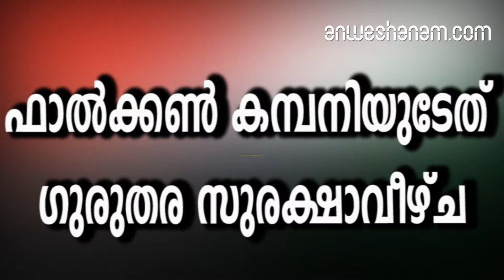ഫാൽക്കൺ കമ്പനിയുടേത് ഗുരുതര സുരക്ഷാവീഴ്ച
ഫാൽക്കൺ ഏജൻസിക്കെതിരെ നടപടി ഉണ്ടാകുമെന്നും അധികൃതർ അറിയിച്ചു

കൊച്ചിയിൽ ചെരുപ്പ് മൊത്തവിതരണ കേന്ദ്രത്തിലെ തീപിടിത്തത്തിൽ ഫാൽക്കൺ കമ്പനിയുടെ ഭാഗത്ത് നിന്ന്  ഗുരുതരമായ സുരക്ഷാവീഴ്ച.
2006ലാണ് കമ്പനി ഫയർ ആൻഡ് സേഫ്റ്റി ലൈസൻസ് നേടിയത്. പിന്നീട് ഒരിക്കൽപ്പോലും അത് പുതുക്കുകയും ചെയ്തിട്ടില്ല. കമ്പനിയിലെ അഗ്നിശമന സംവിധാനം പ്രവർത്തനരഹിതമാണെന്ന് സൂചന കിട്ടിയ സാഹചര്യത്തിൽ ഫയർ ആൻഡ് സേഫ്റ്റി വിഭാഗം അന്വേഷണം തുടങ്ങി. ഫാൽക്കൺ ഏജൻസിക്കെതിരെ നടപടി ഉണ്ടാകുമെന്നും അധികൃതർ അറിയിച്ചു.
എറണാകുളം കോട്ടയം റീജിയണേൽ ഫയർ ഓഫിസർമാരുടെ നേതൃത്വത്തിൽ സുരക്ഷാവീഴ്ച അന്വേഷിക്കും.
കമ്പനി മാനേജർമാരായ ഫിലിപ്പ് ചാക്കോ, ജോൺ എന്നിവരിൽ നിന്ന് പൊലീസ് മൊഴി എടുത്തിരുന്നു. തീപിടിത്തത്തിന്‍റെ കാരണം വ്യക്തമല്ലെന്നാണ് ഇരുവരും നൽകിയിരിക്കുന്ന മൊഴി.തീപിടിത്തത്തിൽ കെട്ടിടത്തിന് ബലക്ഷയം ഉണ്ടായ സാഹചര്യത്തിൽ സമീപത്തെ കെട്ടിടങ്ങളിൽ ഉള്ളവരോട് മാറി താമസിക്കാൻ പൊലീസ് നിർദേശിച്ചിട്ടുണ്ട്.
നിർമാണ നിയമങ്ങള്‍ ലംഘിച്ചാണ് ഗോഡൗൺ പണിതത് എന്ന് നഗരസഭാ മേയർ ആരോപിച്ചിരുന്നു.

security fault in falcon company